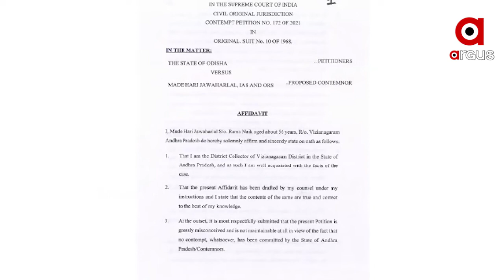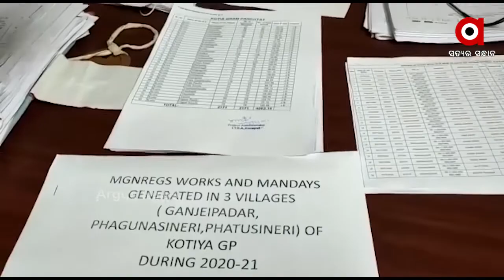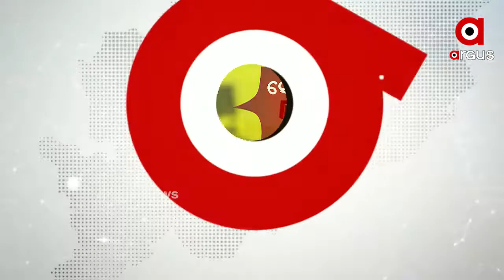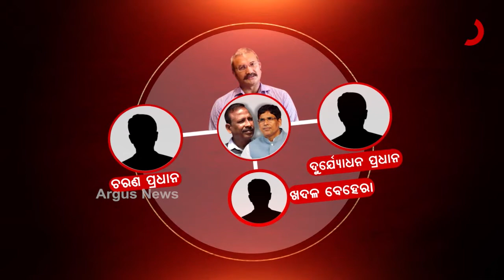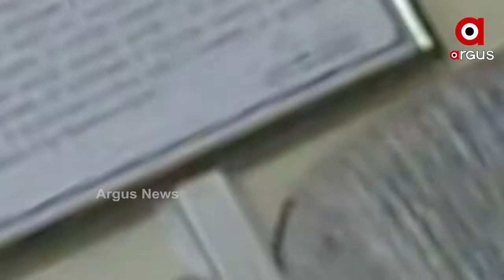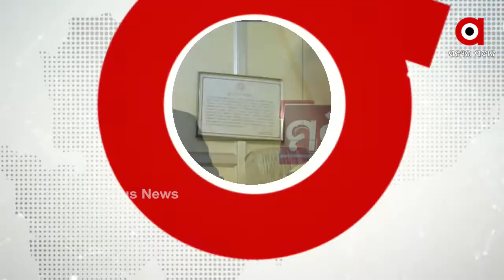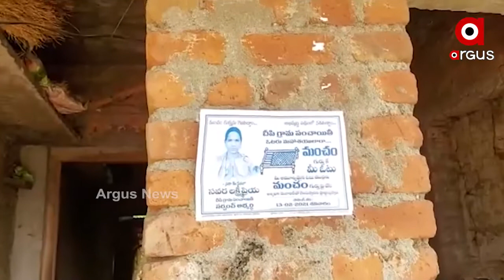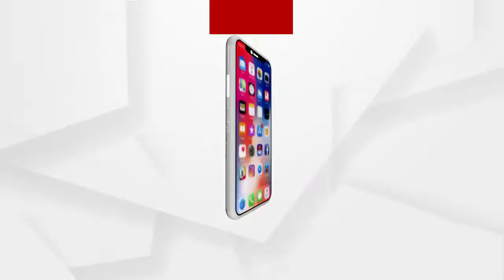Argus Update News 7am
କୋଟିଆରେ ଆନ୍ଧ୍ର ନିର୍ବାଚନ କରିବା ପ୍ରସଙ୍ଗ...
ପରୀ ମାମଲାରେ ସାମ୍ନାକୁ ଆସିଲା ସାଂଘାତିକ ସତ...
ପରୀ ପ୍ରସଙ୍ଗରେ ପ୍ରମାଣ ନାଁରେ ବଡ଼ ଷଡ଼ଯନ୍ତ୍ର...
14 ଜିଲ୍ଲାକୁ ୟେଲୋ ୱାର୍ଣ୍ଣିଂ ଜାରି କଲା ପାଣିପାଗ କେନ୍ଦ୍ର...
IPL ନିଲାମିରେ ମୋରିସ ସବୁଠୁ ମହଙ୍ଗା...